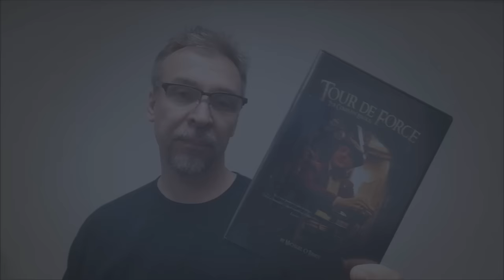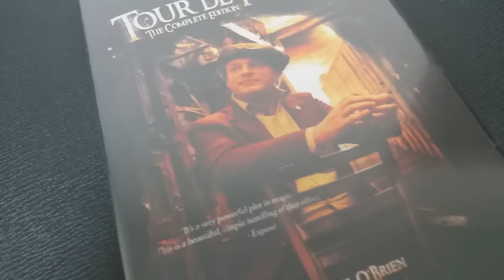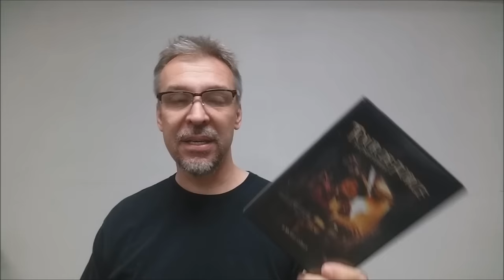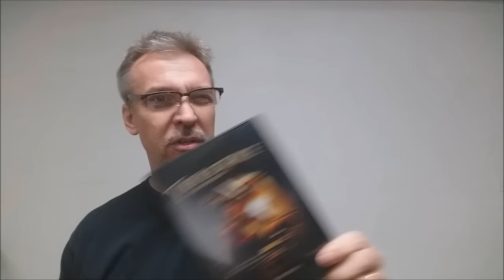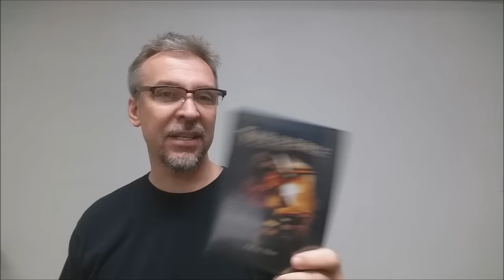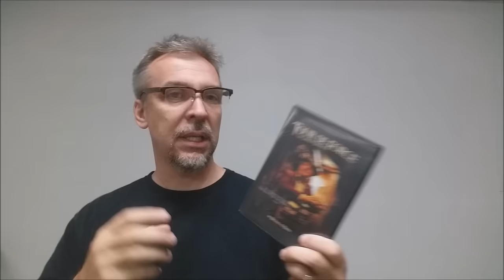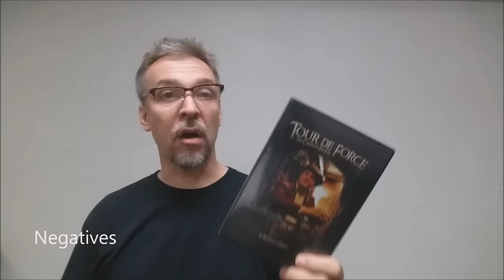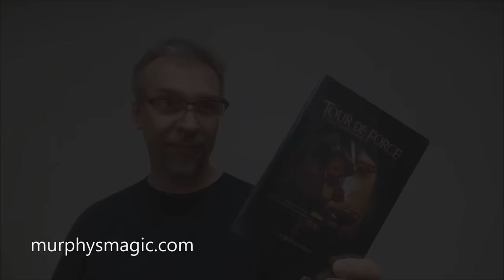Magic Review - Tour De Force by Michael O' Brien [[ Card Trick ]]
Check out the artist's pages:
➥ NOIXES

Magic Tricks
Best Magic
Easy Magic
Learn Magic
Penn and Teller
Fool us